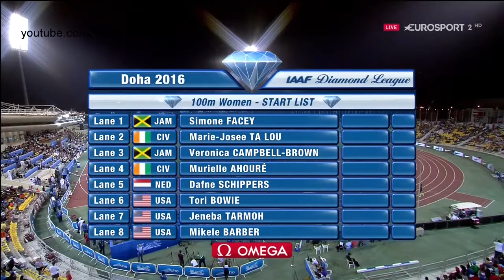111 100m Tori Bowie 10 80 WL Doha Diamond League 2016 HD